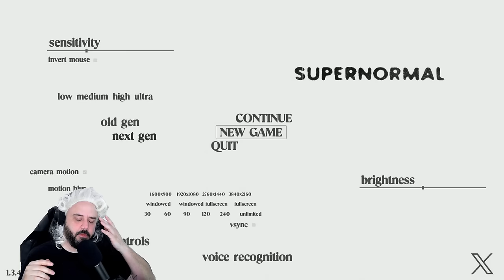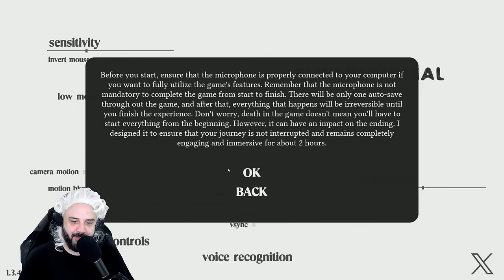THIS HORROR GAME WILL MESS YOU UP PERMANENTLY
PC SPECS

64 Gigs DDR5 Corsair Dominator Ram